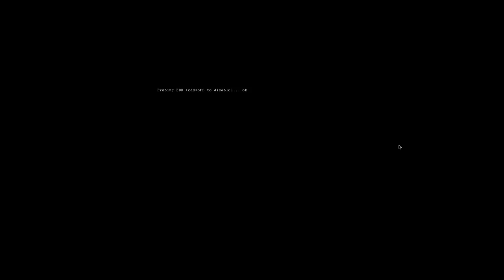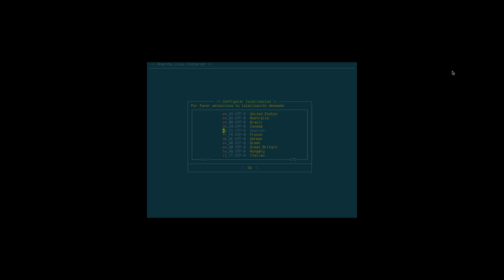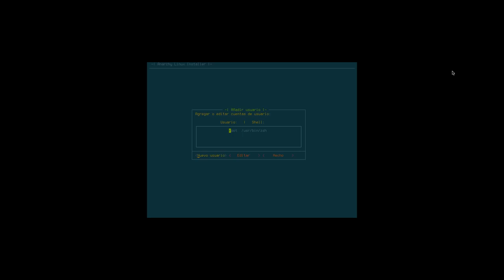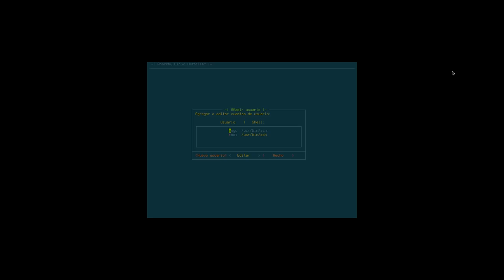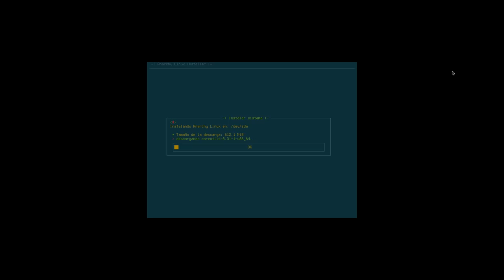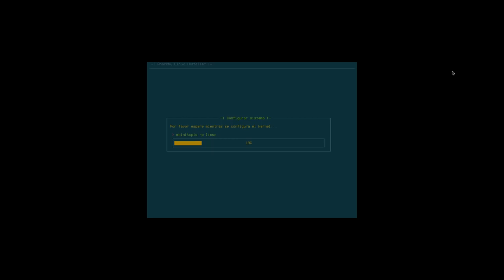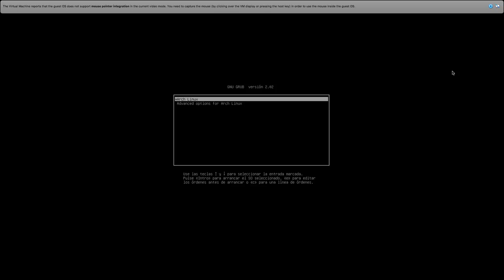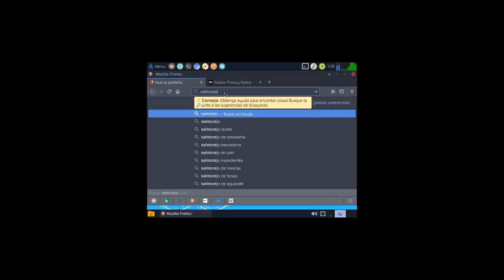Anarchy Linux 1.0.3: Mejorando lo bueno (Arch Linux para seres humanos)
Anarchy Linux acaba de lanzar nueva ISO de instalación, concretamente la versión 1.0.3, la cual trae pequeños cambios para que tengamos una instalación agradable y correcta.

También cuentan que dentro de poco tendremos de vuelta el instalador con interfaz gráfica (aka GUI)